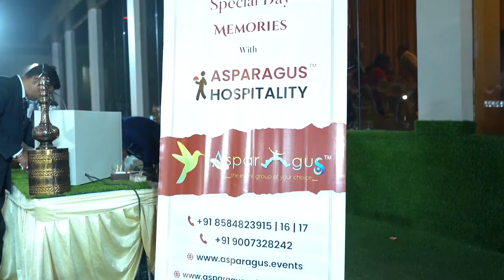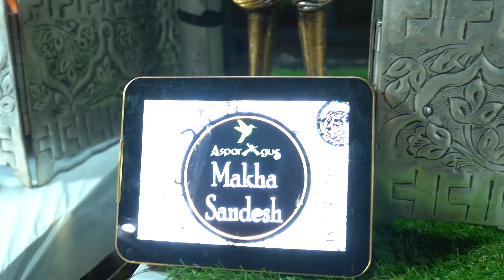Kamalika Dey , Foody Bangali in Wedding Event by Asparagus Catering Unit . Best Caterer in Kolkata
Asparagus Hospitality
MB  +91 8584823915 / 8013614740 /   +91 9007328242

BUILDING RELATIONS SINCE 12 YEARS
Asparagus Hospitality Administration Services (AHAS)
Asparagus Hospitality started its journey from 2010 with Event and Wedding Planning Services, with inhouse Food Catering and Decoration Unit , under the Brand name Asparagus Catering Unit and Asparagus Event and Wedding Decors respectively  which helped them to maintain the same quality and pocket friendly budget for their clients.

Founder Pritam Dutta , Alumni IHM Taratala (Kolkata) spread Asparagus’s services to Destination Weddings , Promoting Bengal’s Off beat destinations for Exotic Events and Weddings , and expanded its services to North East Part of India also.

A destination wedding is any wedding in which the engaged couples and a majority of their guests travel to attend the wedding ceremony.
Destination weddings give the couple the opportunity to choose a site that has a special meaning for them, such as a favorite country or mountain view or beach or they might simply choose a beautiful location they'd like to spend time in with their close friends and families.

ASPARAGUS CATERING UNIT
a food catering house which offers conceptual ways to bring the platter from the kitchen to its guests ensuring the basic need for anyone – SATISFACTION.

Its not only food , but along with the quality of food , its way of service , hygiene and new measures of presentation and art of cooking is taken care over here .

We are the most budget friendly “Catering Unit in Kolkata” who customizes menus in different budget segments according to guest need.
Its better to do any job when you have the perfect combination of both technical and practical exposure which is also the reason of our success since years.

We have a selective range of menus from different cuisines including both vegetarian and non-vegetarian platters. We are one of the very few “Catering Service Provider” who serve their guests with international palettes by professional management team. Our service varies from Platter to plate, American service and Buffet services.

Awarded at BENGAL - AN INSPIRATIONAL LEADERSHIP AWARDS 2018.
Bengal - An Inspirational Leaders Award 2018 is a felicitation program is to recognize , respect , honour and felicitate the Eminent personalities , from different fields of life and profession , for their outstanding contribution to the respective industry and this city / state & also to the society through several acts of humanity and mankind which took place in Kolkata at Kalakunj , Kalamandir.

We have achieved much fame by getting selected in
“AHARE BANGLA -2016, 2017 , 2018 , 2019”
a food festival organized by the West Bengal government  We were honored by getting the biggest stall in the food carnival amongst private food service provider and a separate stalls for our International exotic delicacies and theme food in their theme food pavilion. More than Lacs of food lovers were served each day and its only because of our team effort we succeeded. You can find our menus of the food festival at a later stage.
Won The Best Menu Award for one of our exotic collections in the year 2018.

“BENGAL FISH FEST, 2017 , 2018 , 2019 , 2020 ”
organized by Department of Fisheries ,  Govt. of West Bengal  and Indian Chamber of Commerce
was another food festival dedicated to fish lovers where we have acquired unpredictable success that has helped us aim for the stars.
Lots of people enjoyed our delicious, mouth- watering dishes and we received positive feedback from every visitor. We learnt that how much important good food was as it helped a person remember the brand. This is key of success by which we want to uplift our company.

Asparagus Hospitality from the year 2014 started acquiring few banquets in Kolkata , and provided end to end Event Management Solutions under budget and premium packages. We also have business models for other banquet / venue owners under which they can earn a steady income with less engagement.

Asparagus Started ALDP ( Asparagus Learning and Development Program) from the year 2018 and presently train candidates interested in hospitality . Later the Company absorbs them as partimers or full timers in their projects only.

Asparagus Entrepreneurship Scheme (AES) , assists new upcoming entrepreneurs who wants to build their careers or enter into hospitality industry with all necessary guidance from licensing , manpower , operations and sales.